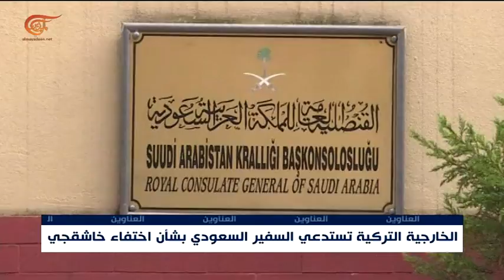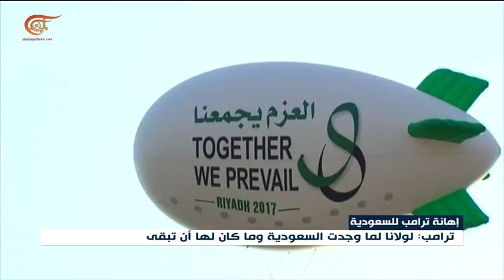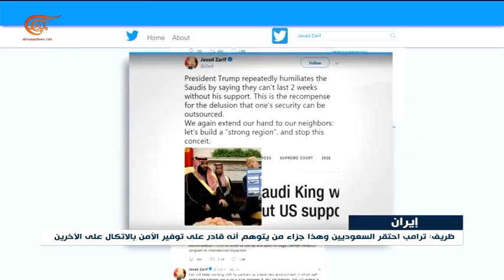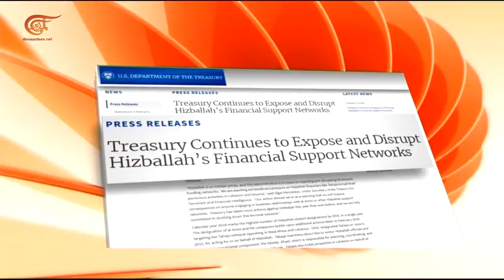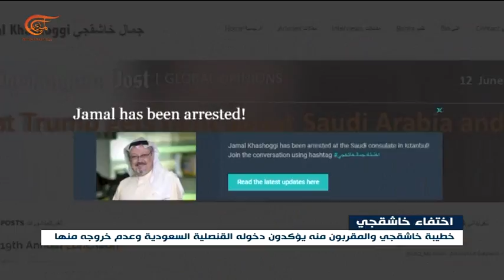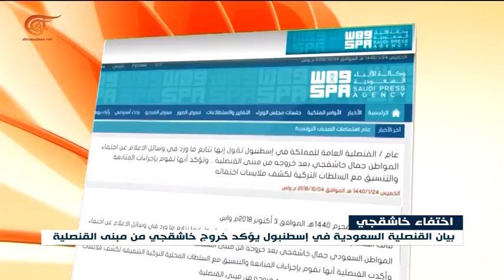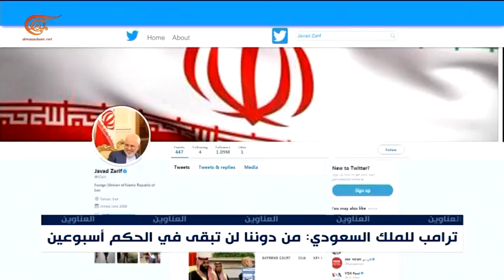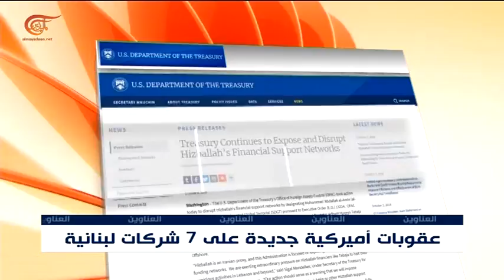نشرة الأخبار | السابعة | 2018-10-04